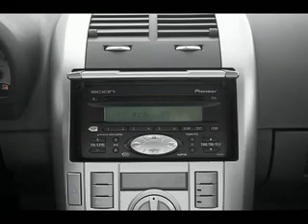Used 2006 Scion TC Mesa AZ 85201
Type: used
Year: 2006
Make: Scion
Model: tC